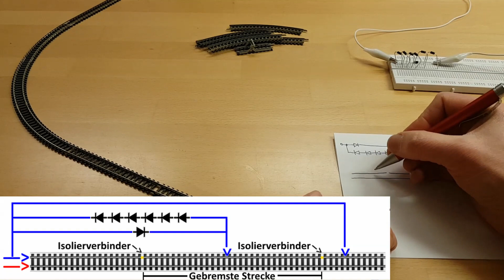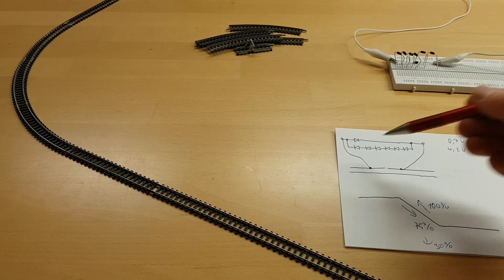Modelleisenbahn-Elektronik - Teil 6.2 - Dioden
Einfache Grundlagen zum Einsatz von Dioden. Dies ist das 2. von 2 Videos.

Hinweis:
Die Verwendung der Diode in Bezug auf die Modelleisenbahn bezieht sich auf den analogen Betrieb des Rollmaterials. Bei Fragen hierzu gerne die Kommentarfunktion verwenden.